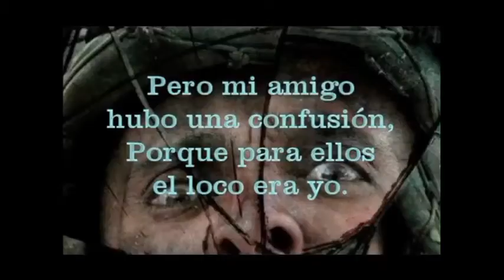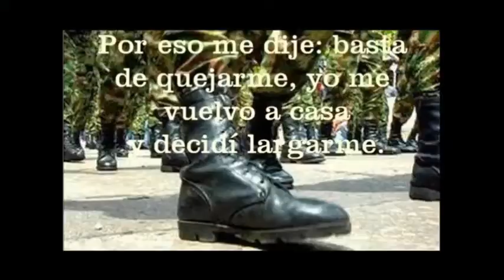CRONICA DE LONTUE SOLDADOS